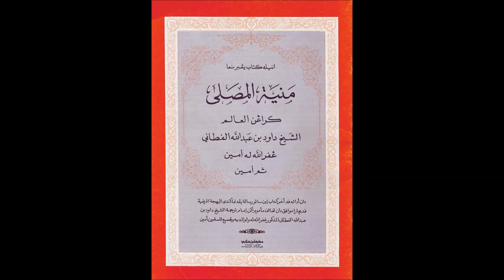Ep15 كتاب مصلي توان گورو باب قاشم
กีตาบ มูซอลลี ( เกี่ยวกับ การละหมาด ) ภาษามลายู สอนโดย บาบอ กอเซ็ม /muslim clip